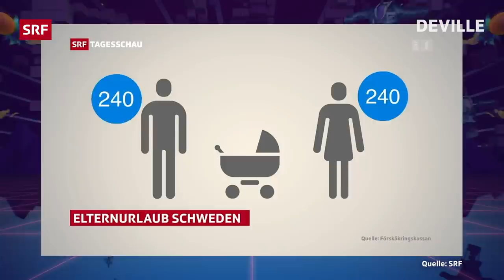«Deville» Schweden-Spezial | Ganze Deville Folge 125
Deville knöpft sich in dieser Spezial-Ausgabe Schweden vor, das Land, das uns das Birchermüesli und die Forscher:innen klaut. Unterstützung gibt es von TV-Anwältin Michelle Kalt und Trouble-Shooter Gabriel Vetter.

00:00 Intro
00:34 Monolog: Schwedische Sonderwege
09:09 Monolog: König von Schweden
14:12 Monolog: Kleine Schwedische Firma
19:17 Michelle Kalt: TV-Anwältin
22:11 Thema: Brain Drain
31:22 Trouble Shooting: Gabriel Vetter
34:55 Abspann